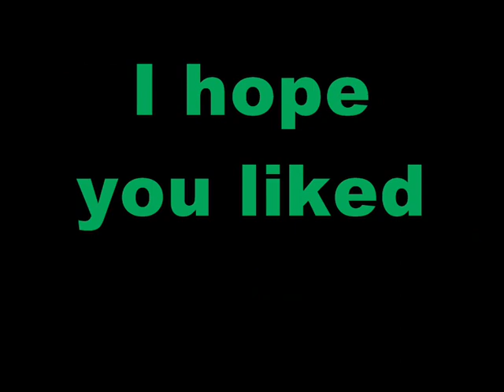Speed Painting of Fangorn Forest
Hello :)

This is the third painting out of my 6 LOTR-themed scenes. It's of the forest of Fangorn, enjoy! :3

Apologies for not uploading sooner, I had some problems with the music :/ ah well it's here now.

I'm using acrylic paints andI use Looptastic HD on my iPad to make the music.
- Helena ❤